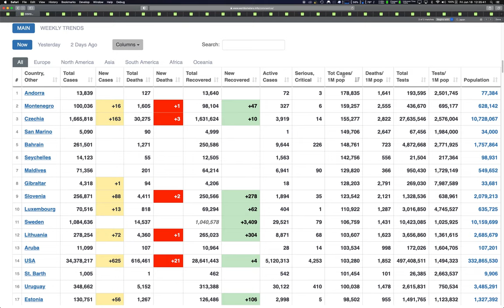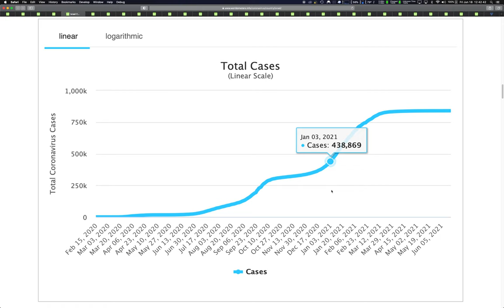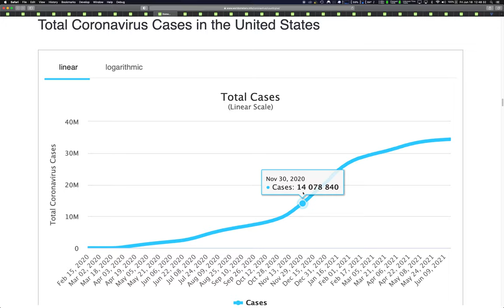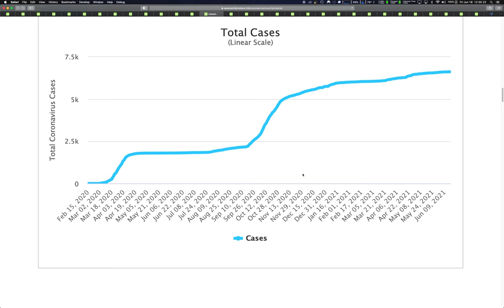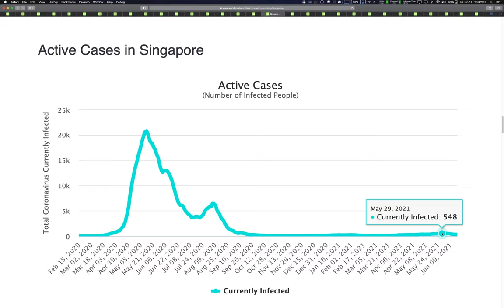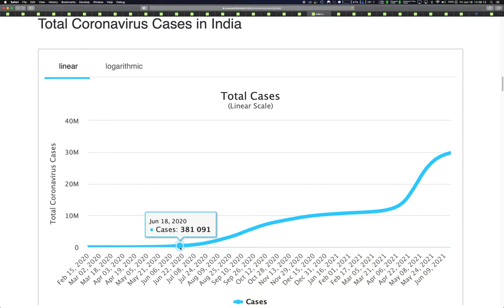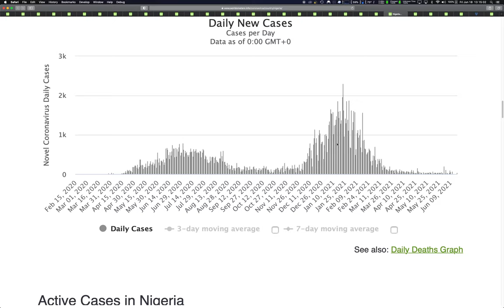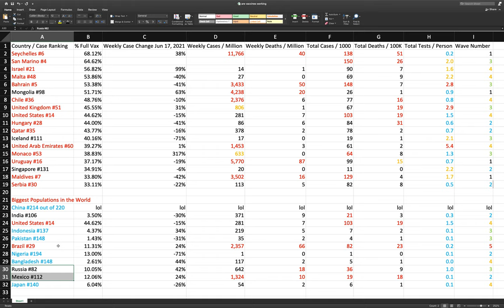Are COVID Vaccines Making a Difference?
Analysis of vaccine rollouts in the top 18 most vaccinated countries in the world, plus the 11 most populated countries in the world.